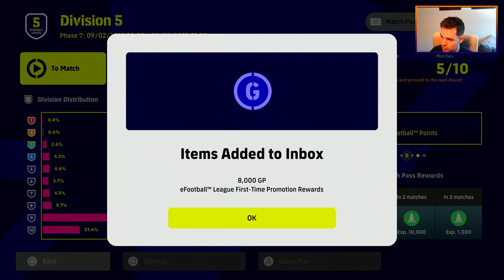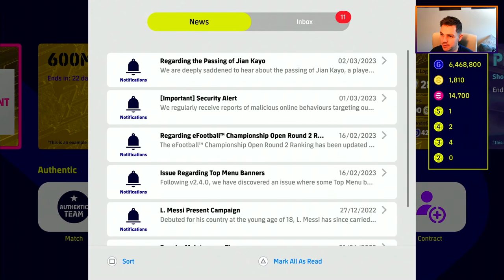eFootball 2023 | DREAM TEAM - MBAPPE IS BACK, PHENOMENAL HAALAND is BENCHED - EP 72